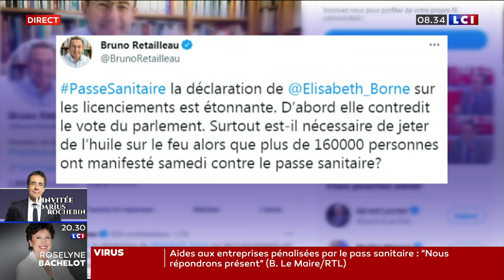Vaccination : "Nous ne voulons pas de licenciements" Agnès Pannier-Runnacher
Agnès Pannier-Runnacher, l'invité du mercredi 28 juillet 2021.